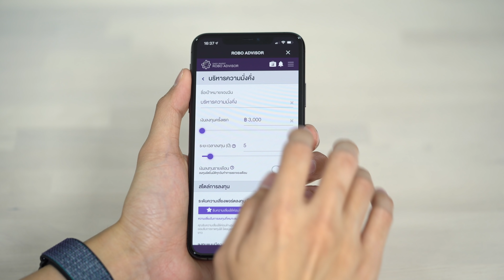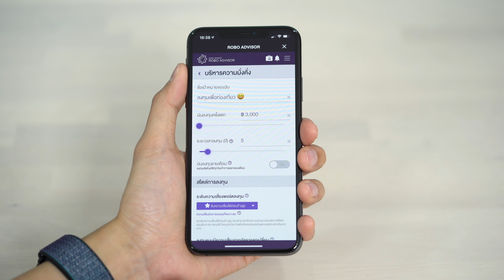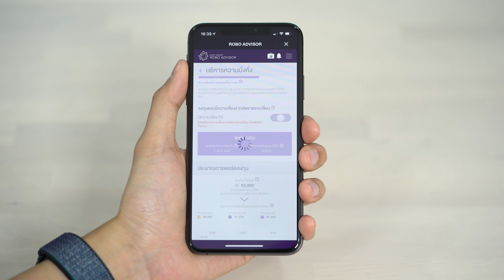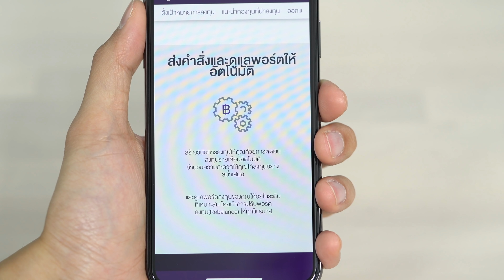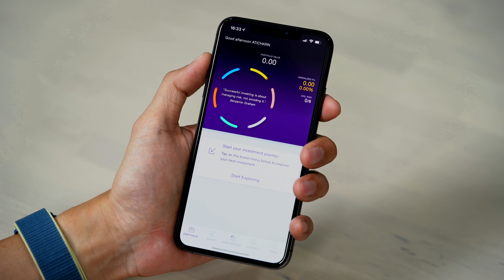[spin9] ลงทุนอย่างมีเป้าหมาย ด้วยพลังของ A.I. กับบริการ ROBO ADVISOR - เริ่มต้นแค่ 3,000 บาท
ใครๆ ก็อยากลงทุนให้เงินงอกเงยกันทั้งนั้นใช่ไหมครับ แต่ไม่ใช่ทุกคนที่จะประสบความสำเร็จในการลงทุน

เพราะแต่ละคนก็มีข้อจำกัดและเป้าหมายที่แตกต่างกัน

วันนี้ผมมีตัวช่วยใหม่ ในการลงทุน ที่ใช้เทคโนโลยี AI มาจัดพอร์ตการลงทุนกองทุนรวมให้เราอย่างอัตโนมัติ
ทำให้ตัดสินใจได้รวดเร็ว แม่นยำ ปรับเปลี่ยนตามความต้องการของแต่ละคนได้ และทันต่อสถานการณ์อยู่ตลอดเวลาเลยด้วย

บริการนี้มีชื่อว่า ROBO ADVISOR จาก SCBS ครับ ที่มีข้อดีหลายอย่าง ง่าย สะดวกจริง เหมาะกับมือใหม่ที่เพิ่งเริ่มลงทุน

และคนที่ไม่ค่อยมีเวลา  ถือเป็นหนึ่งในตัวเลือกใหม่ของการลงทุนอย่างมีเป้าหมายที่เหมาะกับการลงทุนในยุคนี้อย่างแท้จริง

ข้อมูลเพิ่มเติม สามารถติดต่อ SCBS Call Center 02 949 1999 หรือเข้าไปดูข้อมูลได้ที่เว็บไซด์ นะครับ

พิเศษ! โปรโมชันสำหรับลูกค้าใหม่ ตั้งแต่วันนี้ ถึง 31 มีนาคม 2563

เพียงเปิดบัญชีลงทุนกับ SCBS และเข้าใช้บริการ ROBO ADVISOR ก็รับบัตร Starbucks Card มูลค่า 100 บาทไปเลย (1,000 สิทธิ์เท่านั้น)

ศึกษาข้อมูลเพิ่มเติมได้ที่

*คลิปวิดีโอนี้ ได้รับการสนับสนุนจาก SCB Securities*